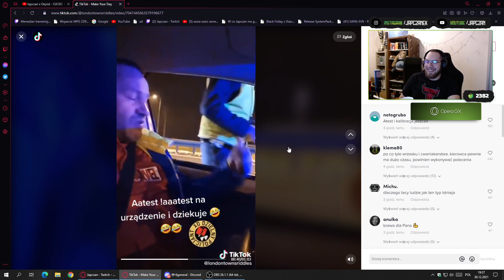Poważne traktowanie japczana ( ͡° ͜ʖ ͡°)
OOOOOO